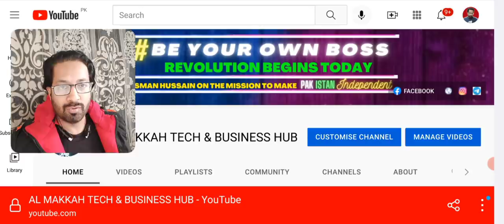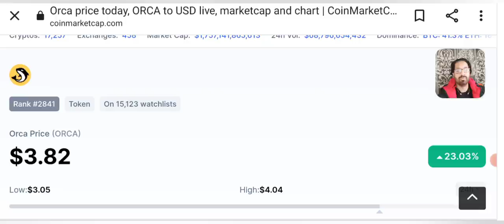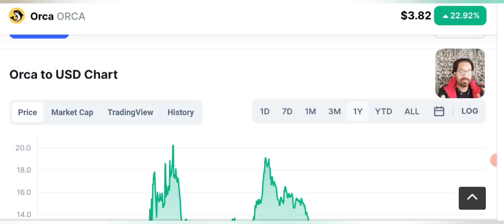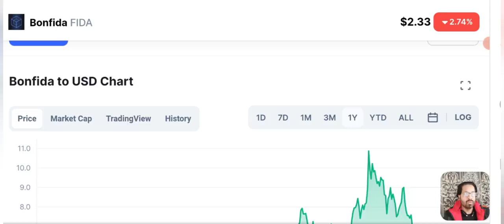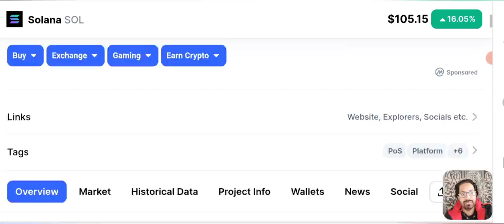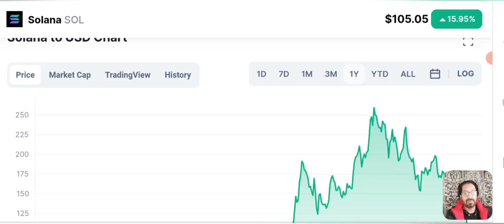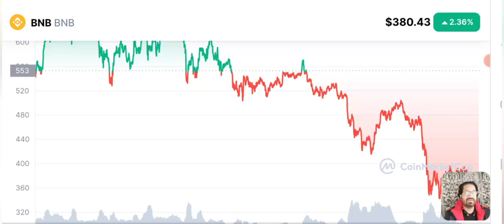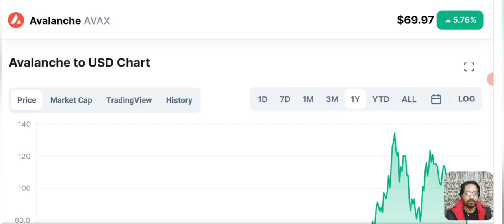Best crypto to buy now- FEBRUARY 2022 -